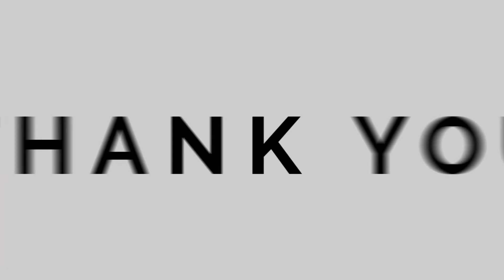Career Conversation with Michael Huang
Career Conversation with Michael Huang, April 7, 2021